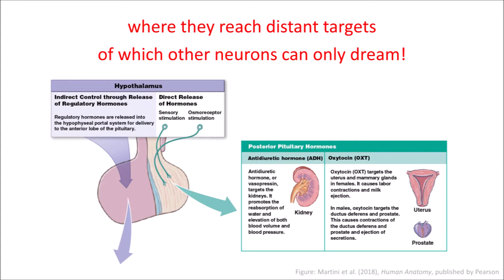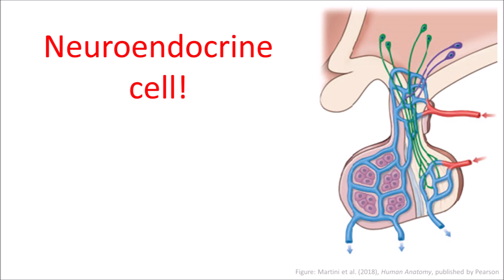Neuroendocrine Cell (science music video)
What do you call a cell that acts sort of like a neuron and sort of like an endocrine cell? This song, loosely inspired by a Meredith Brooks hit, has an answer! More on this song More of Dr. Crowther's science songs